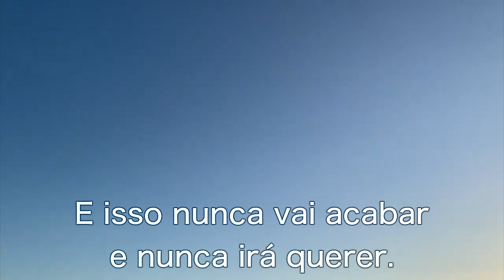Rav Dror A mudança é sempre possível, mesmo quando parece impossível